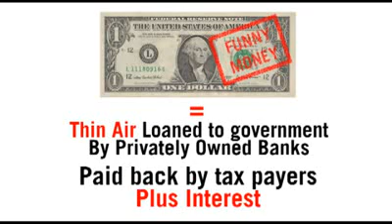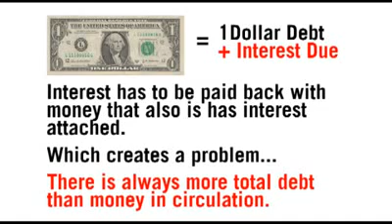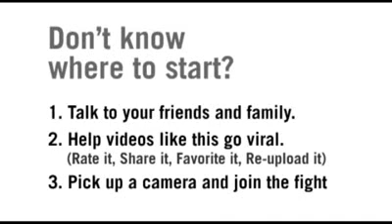Why a Dollar & Euro Collapse Is Guaranteed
Very easy to understand. So are you prepared?